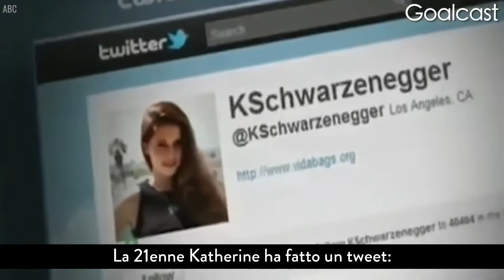Il figlio segreto di Arnold Schwarzenegger ha distrutto la sua famiglia | Storie di vita di Goalcast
Arnold Schwarzenegger è stato costretto a essere un duro da quando era piccolo. Maltrattato da suo padre, Arnold ha cercato di seppellire il suo doloroso passato mettendo tutta la sua energia nel bodybuilding. Poi, quando ha messo su famiglia con sua moglie, tutto sembrava perfetto al mondo esterno... Fino a quando Arnold non è stato pubblicamente smascherato per aver tradito sua moglie e aver distrutto la sua famiglia. Perché Arnold ha tradito? E quanto indietro vanno le bugie?

Vuoi più storie di vita ispiratrici?
A Goalcast vogliamo ispirare il mondo a realizzare i propri sogni condividendo discorsi e storie di vita potenti e stimolanti di persone in tutto il mondo. Collaboriamo con i migliori oratori per condividere i loro potenti messaggi che cambieranno la tua vita.

Condividi questo video. Diffondi la motivazione. Condividi l'ispirazione

CODE: XIFYZBZZM1XIJTAT